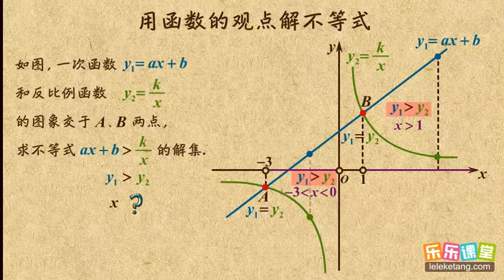16用函數的觀點解不等式 反比例函數 初三數學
16用函数的观点解不等式    反比例函数   初三数学